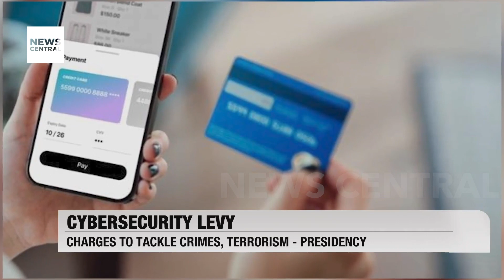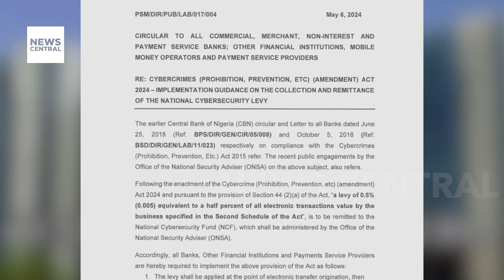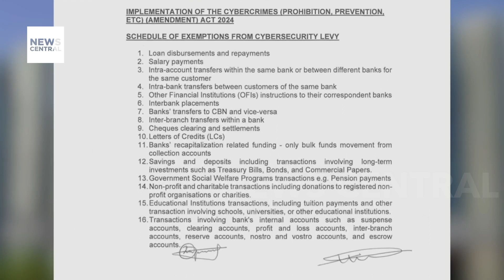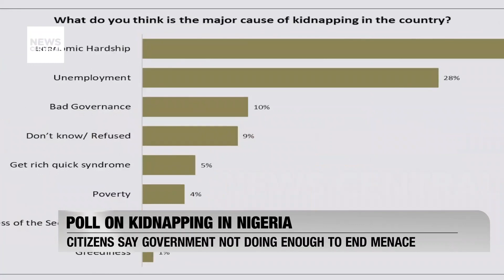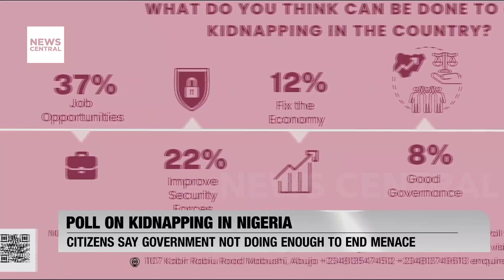Former Aviation Minister Sirika Granted Bail Amid N2.5 Billion Fraud Allegations | New Central Now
Welcome to New Central Now, where we bring you the latest updates on top stories. Former Nigerian Aviation Minister Hadi Sirika has been granted bail amidst allegations of N2.5 billion fraud. Join us as we delve into the details of this developing story, including insights from our correspondent Emmanuel Bagudu reporting live from the court premises. Additionally, we'll discuss the contentious cybersecurity levy introduced by the Nigerian Presidency to tackle cybercrimes and terrorism. Information and Tech Analyst Temitayo Okuboyejo joins us to analyze the potential impacts and concerns surrounding this policy. Plus, we'll explore pressing issues such as the alarming poll report on kidnapping in Nigeria, efforts for religious tolerance in Plateau, and the demand for press freedom following the arrest of journalist Daniel Ojukwu.